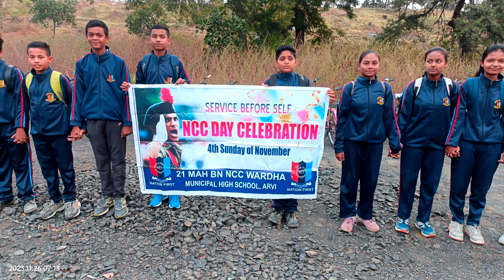NCC DAY celebration 26 November 2026